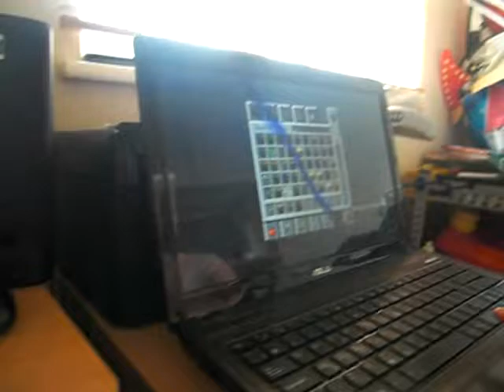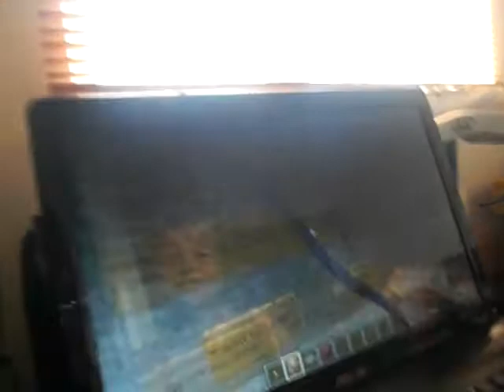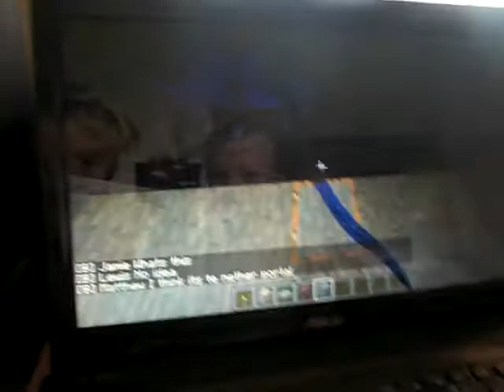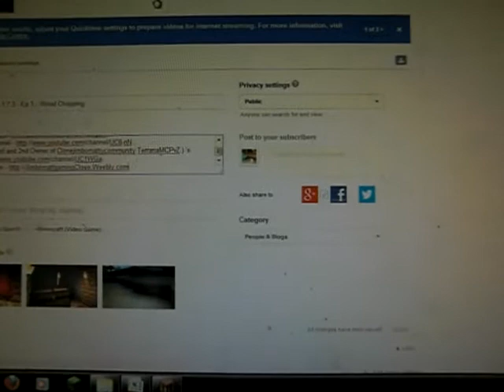Adventure Map ' nether race ' ( Not Finished )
This is a tour of Matthew's Adventure Map !